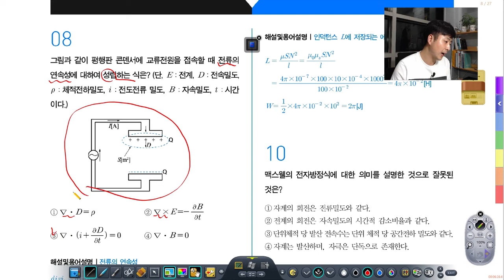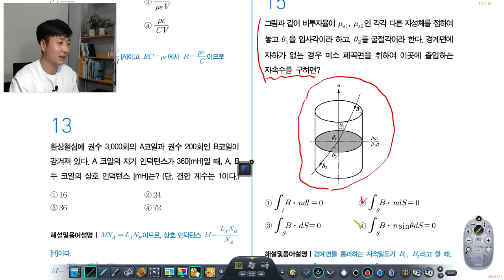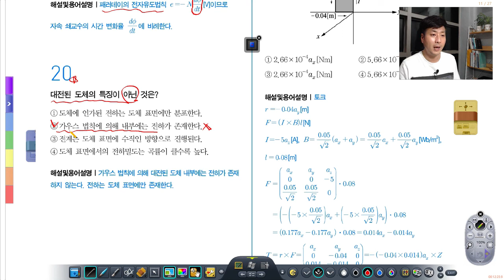[나합격 전기기사 필기 Section 02] 전기자기학 2012년 2회 기출문제 풀이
[전취모 카페 바로가기]